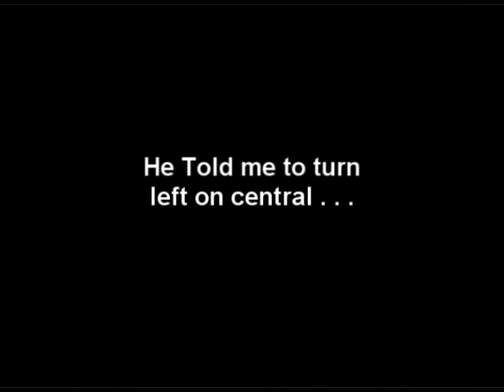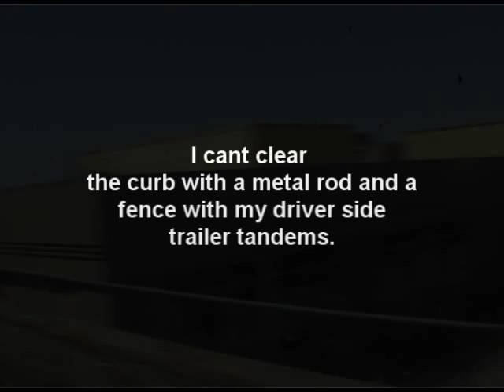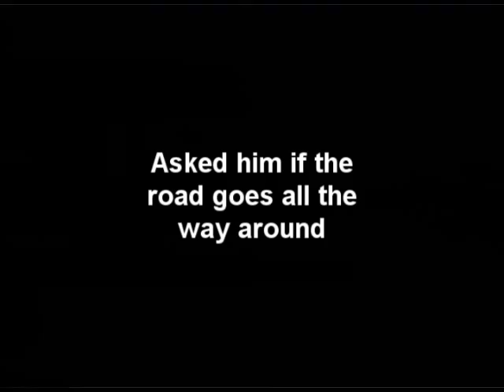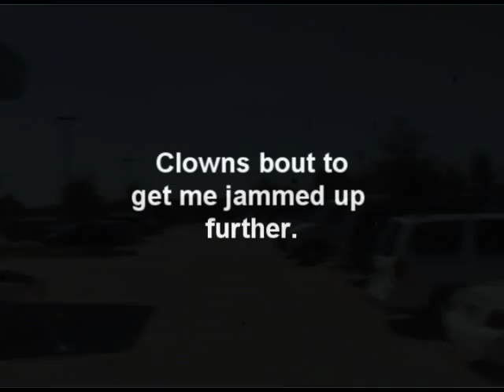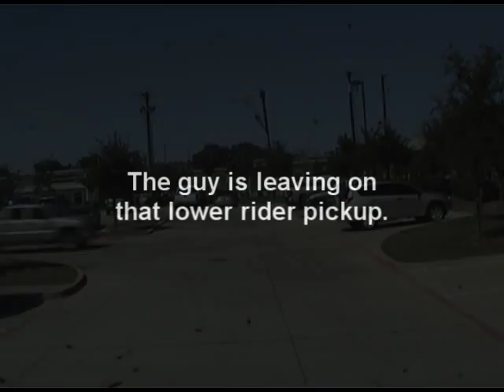I am not supposed to be here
Guy that gave me directions didn't know his right from left.